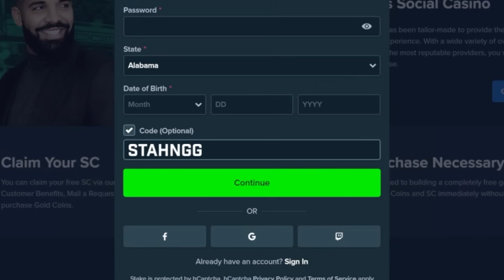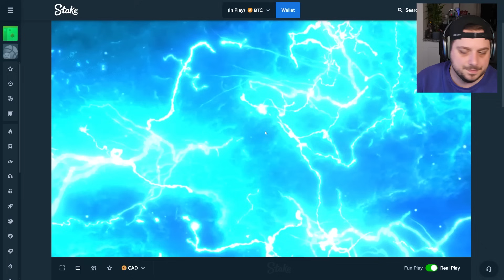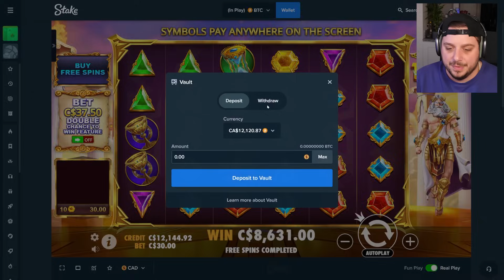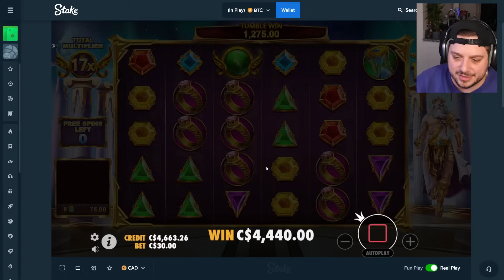EPIC Wisdom of Athena VS Gates of Olympus SLOT BATTLE...